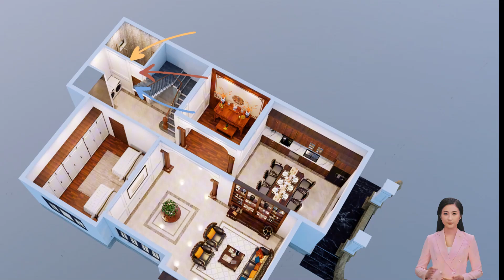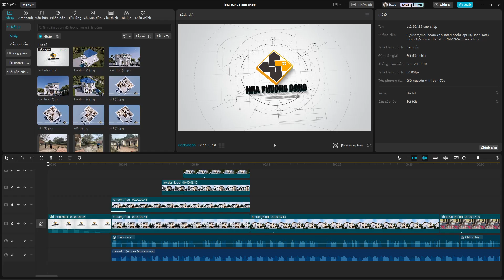BT2-92384 SIÊU PHẨM phong cách TÂN CỔ - đồng bộ từ thiết kế tới thi công CỰC MÃN NHÃN